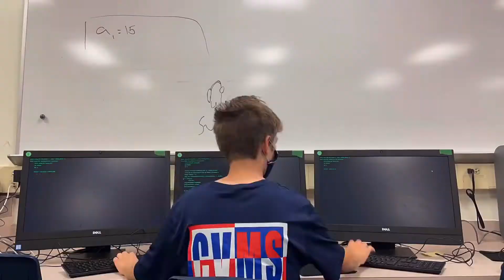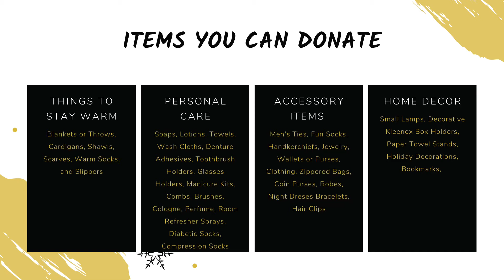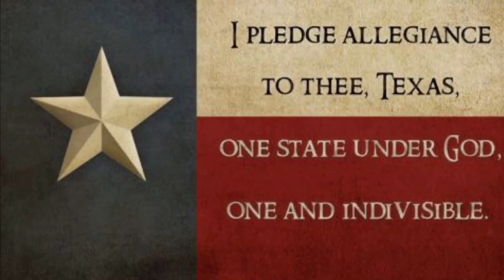Tuesday Nov 30, 2021 Announcements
(Short summary of the video!)